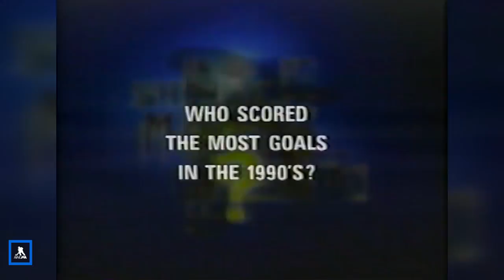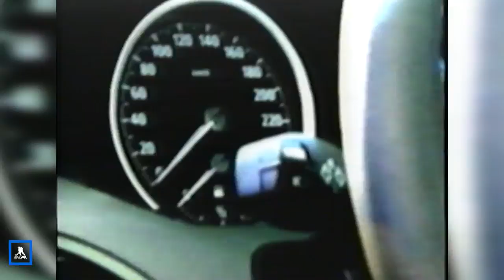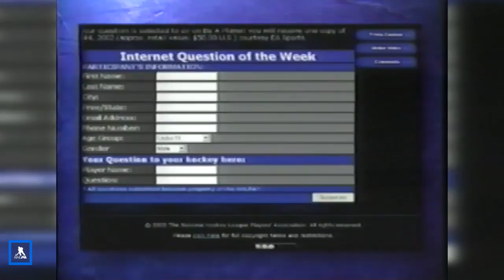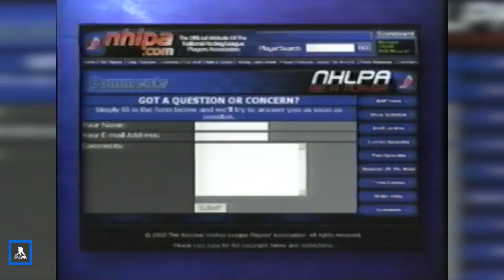Be A Player: Rewind | Sheldon Souray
NHLPA.com couldn't resist the opportunity to throwback to one of hockey's favourite series, “Be A Player, The Hockey Show!” Originally aired in 2004, Jim Carrey movie references abound in this week’s episode featuring Sheldon Souray, who as you’ll see, is also a big Iron Maiden fan!